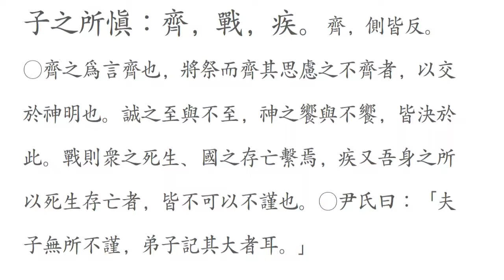논어_술이 07_12 : 신중하게 여길 것! 齊，戰，疾。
齊，戰，疾
재    전    질